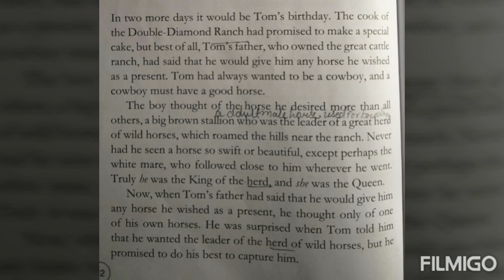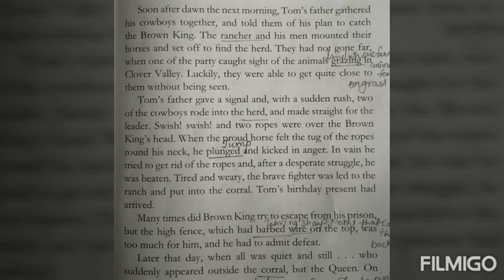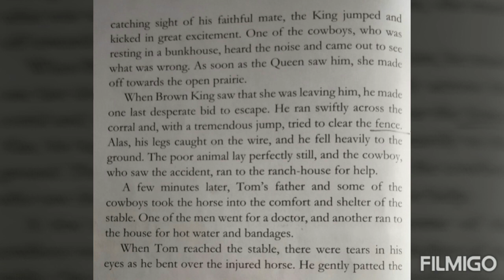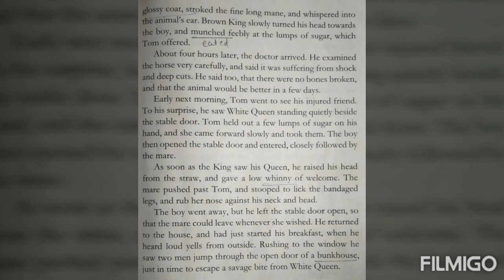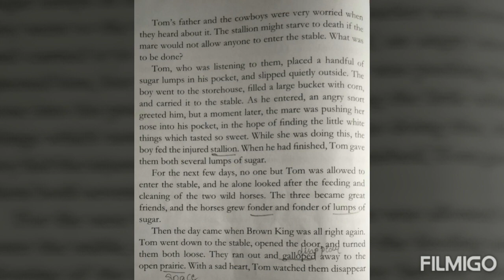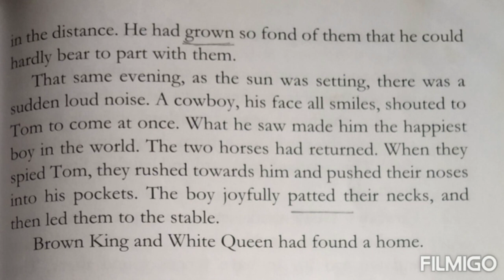L.No. 10. The Brown king.